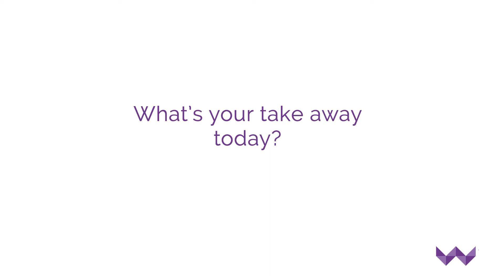WDS Community: Kelly Hungerford, co-founder and Vice President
Kelly Hungerford at WDS annual conference The Power of Communities in the Digital Age: Keys to Success